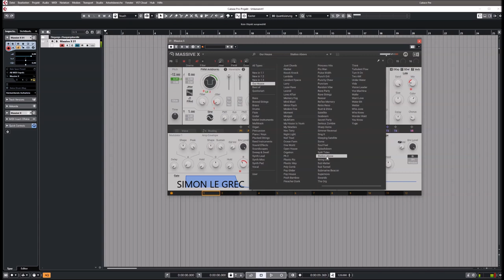Native Instruments | Massive X | Expansion Our House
MASSIVE X Expansions are preset packs with which our sound design team pursues a clear goal: to get the best out of our flagship synth. Each expansion contains 150 presets for specific styles or moods - simply load, adjust and use wherever killer sounds are hot.

 Our House is our personal thank you to the entire MASSIVE X community - for the great support the synth has received since its release in 2019.  Our House - that's 150 presets for unadulterated house music: organs with almost prophetic deepness, the typical acid figures, lots of high-energy sticks and sequences full of surprises.